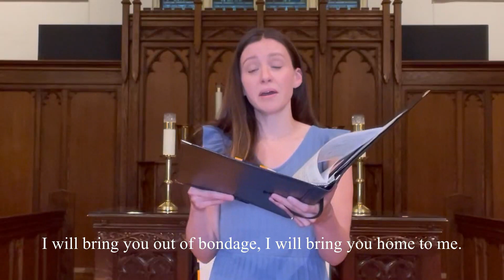Fairlawn Avenue United ~ Sunday, March 12, 2023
If You Search with All Your Heart
Lynn Featherstone – Mezzo Soprano
Eleanor Daley – Piano
Words: based on Jeremiah 29: 11-14